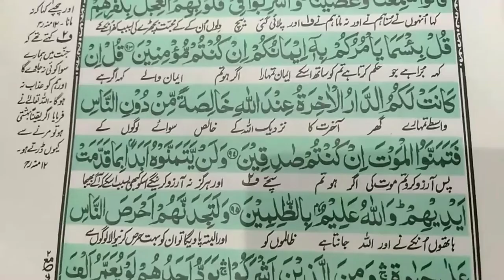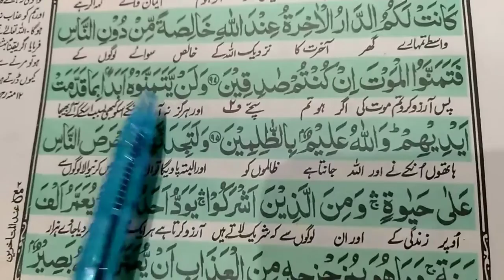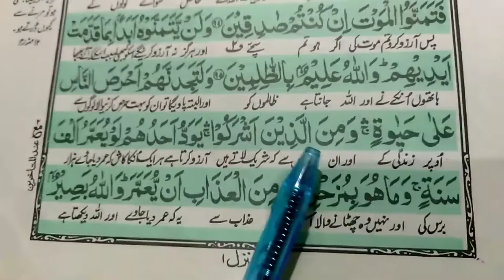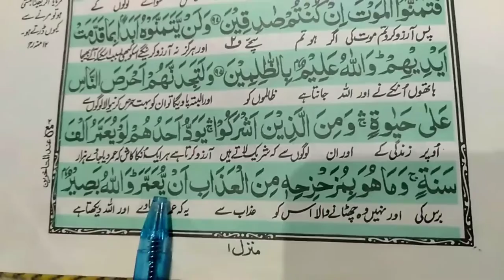SurahAl-Baqarah Ayaat No 93,94,95 Word by Word (Para No 1) Ruku 10. Qari Mazhar Official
Hadith:
(Al-Bukhari)

Surat Baqara Ayaat No 93,94,95 Word by Word With Tajweed